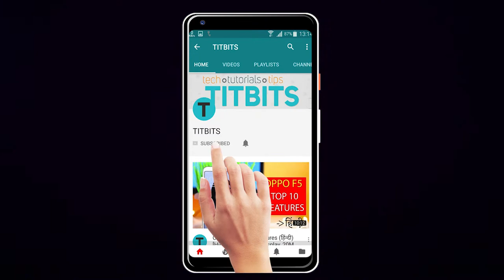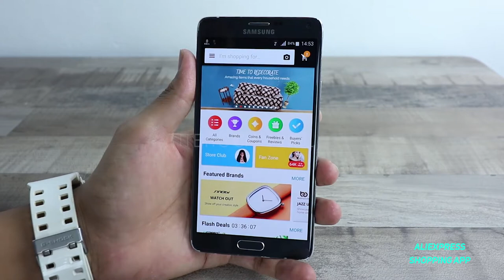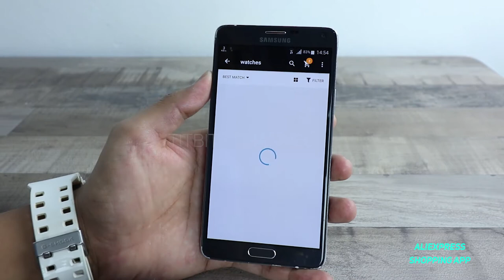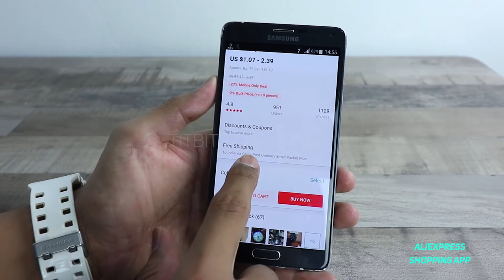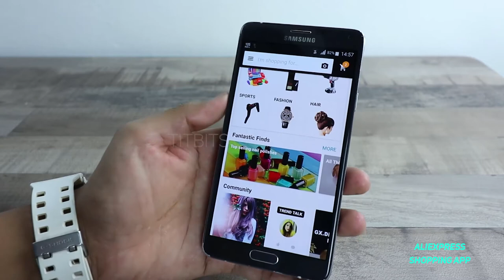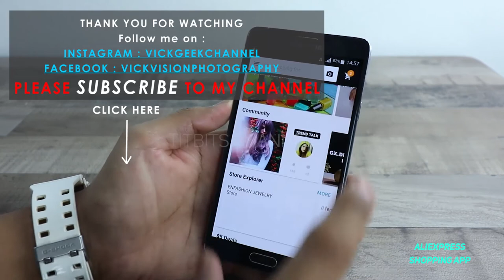Awesome Products at Less Price - Aliexpress App se shop kaise kare !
Aliexpress App से शॉप करे ! इस वीडियो में मैंने बताया हैं की क्या कुछ ध्यान में रखना चाहिए ALIEXPRESS APP से शॉप करते वक़्त ।

In this video I have tried to explain, how you can use the Aliexpress application to place orders on amazing variety of products.